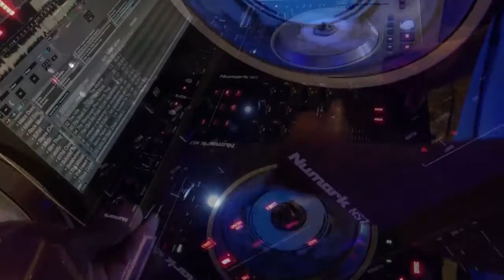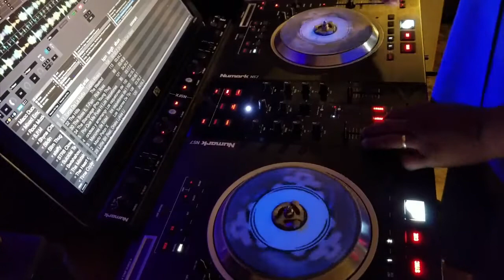Berner - Dusse / Jimmy Prime - Starbaby (Crazyed & Chopped)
Preview Of A Personal Mixtape Im Doin 4 Justo Jackson